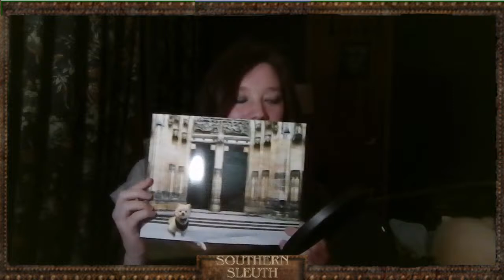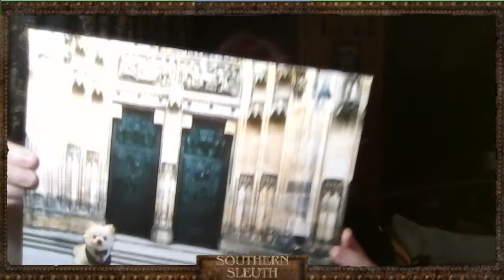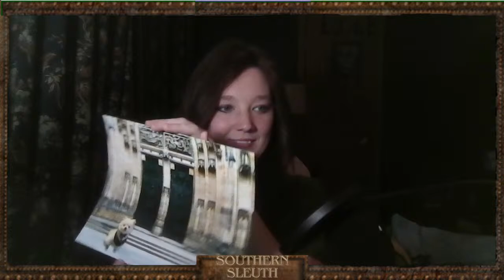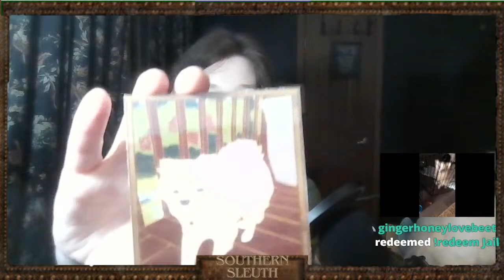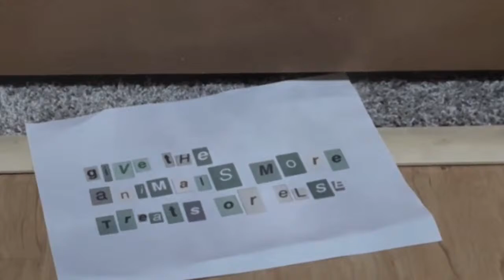Ghost Dogs of Moon Lake Stream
Come play Nancy Drew with me!